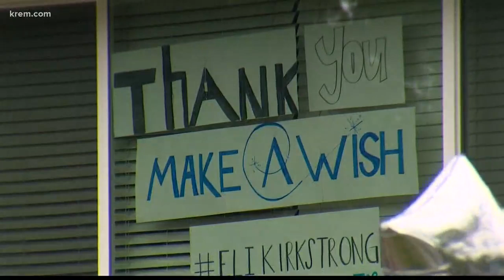Spokane fire trucks form a parade to wish a three-year-old with cancer a happy birthday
Three-year-old Eli told the Make a Wish foundation that he loves fire trucks, so some local fire engines organized a parade for his birthday.